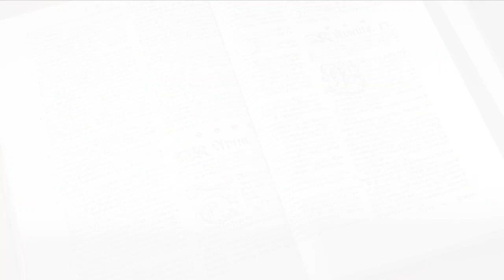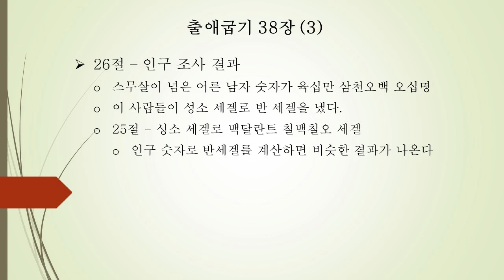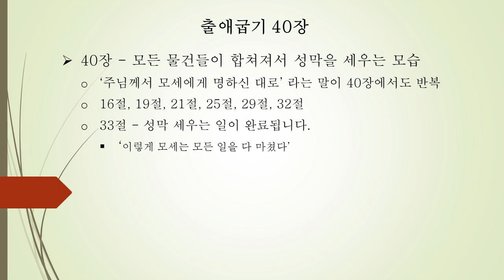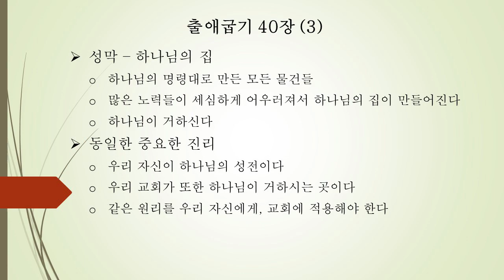출애굽기 37-40장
휴스턴 서울교회 목장 성경공부